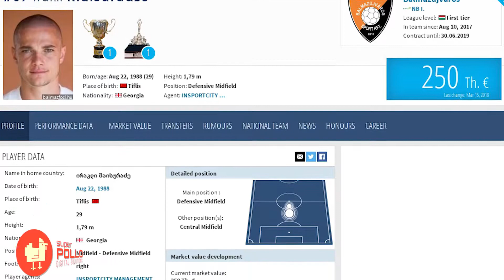Irakli Maisuradze / Balmazujvaros (Hungary) 2017/18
[SUPERPOLLO DIGITAL SOLUTIONS]

PLAYERS INFO

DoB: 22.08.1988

Nationality: Georgia

Position: Defensive/ Central Midfield

Foot: Right